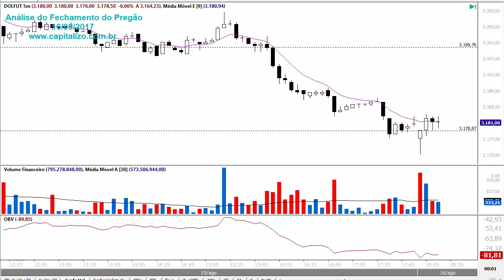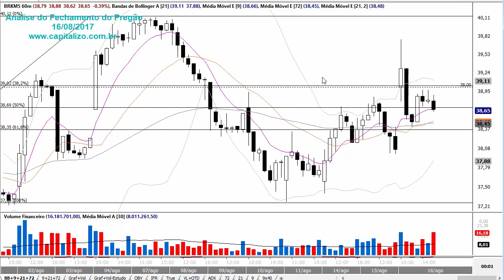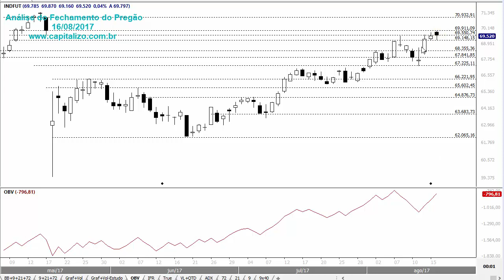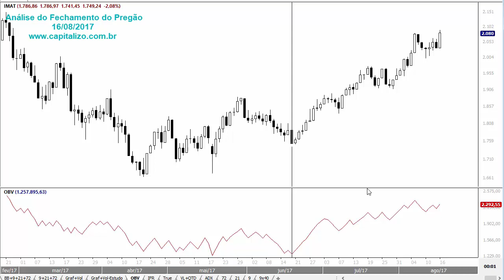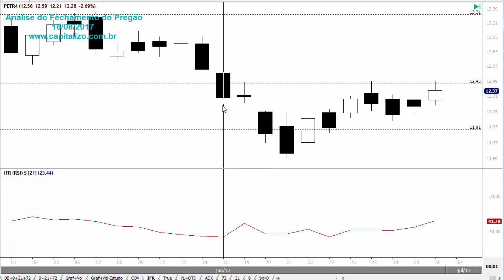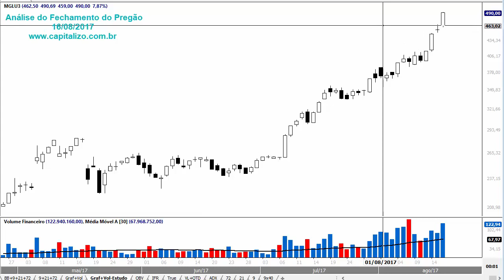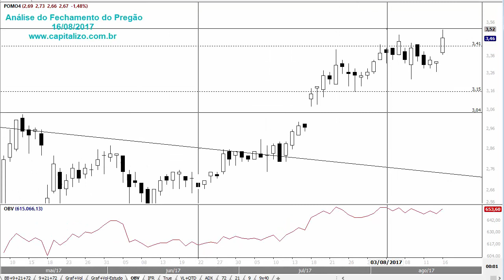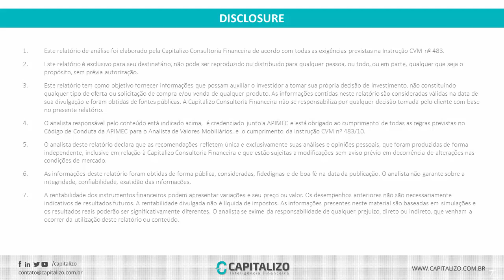Análise do Fechamento do Pregão 16/08/2017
IBOV fecha estável em região de resistência.

DOLFUT em baixa faz movimento corretivo até suporte.

Destaque de alta: MGLU3(+7,87%),  FIBR3(+5,14%),SUZB5(+4,72%).

Destaque de baixa: BBTG12(-8,47%), QUAL3(-3,56%), CVCB3(-2,52%).

Análise: IBOV, INDFUT, DOLFUT, IMAT, ITUB4, PETR4, BBDC4, BVMF3, VALE5, BRKM5, FIBR3, MGLU3, SUZB5, BBTG12, QUAL3, CVCB3